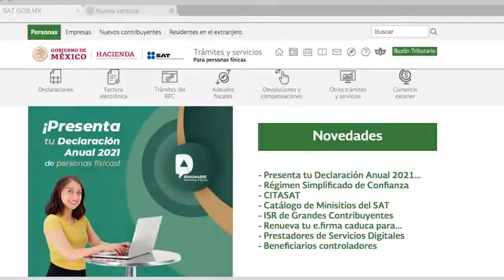SATID, Tú llave para cumplir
SATID, tu llave para cumplir sin salir de casa